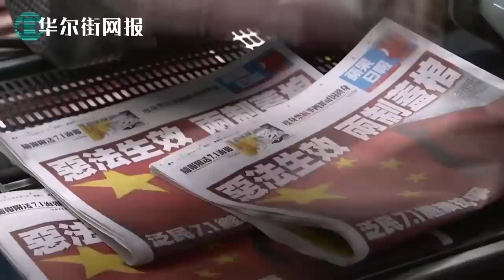黎智英正式宣布支持川普连任：必将取得压倒性胜利！川普时隔已久突然现场朗诵《蛇》的故事，所指何人？10亿美元押注美国大选！赌盘别有洞天；中共重点清查官员私藏禁书：违者腐败论处！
1. 黎智英正式宣布支持川普连任：必将取得压倒性胜利！
黎智英写道：“我是唐纳德-川普在亚洲的忠实粉丝。 他做了他承诺的事，而不是那些只说不做的政客。 他会赢得压倒性的胜利。
他兑现了自己的承诺。他做出了300多项司法任命；包括3名最高法院大法官，让激进主义的法院回归本位主义，保护司法系统的完整性。
他还减税，放松管制，使能源廉价，刺激投资，为海外公司回迁美国创造优势，创造就业从而完成了几十年来最低的失业率和工资增长。他将赢得压倒性胜利。”

2. 川普时隔已久突然现场朗诵《蛇》的故事，所指何人？
美国总统唐纳德-川普周日在北卡罗来纳州的一次集会上朗诵了《蛇》的诗，使他在2016年的竞选活动中的一个有争议的主旋律再次出现。
这首歌--由民权活动家小奥斯卡-布朗于1963年创作，讲述了一个女子救出一条半冻的蛇，后来被蛇咬死的故事。
据PBS报道，总统曾用这段歌词警告他所说的 "宽松的移民政策 "的危险。但川普在这种情况下使用这首歌的做法受到了严厉的批评。
川普在2016年的集会上经常朗诵《蛇》，上任后也在演讲中使用这首。据《国会山报》报道，他周日的集会是他几个月来首次公开朗诵这首歌词。
据C-SPAN视频显示，他在希科里的集会上说，他在集会上批评了民主党提名人乔-拜登的移民政策，他 "被要求 "读这首歌。
"有人听说过《蛇》吗？"他问。"我应该做吗？这与这个话题有关。我已经很久没有做这个了，但是好多人都在问。"
他接着大声朗读了这，然后又回到谈论移民政策的问题。

3. 10亿美元押注美国大选！赌盘别有洞天
据雅虎新闻今天报道说，英国博彩公司指：全球逾10亿美元投注美国总统选举，超越所有运动赛事。
据英国博彩公司GVC控股（GVC Holdings）主管Matthew Shaddick估算，全球押注下一任美国总统人选的落注总额已经超过10亿美元，不仅是2016年的2倍，甚至超越所有运动赛事。拜登是赌盘中较热门一方，但赌客却有另一个看法，最后一周押注川普连任的下注大增。

4. 中共重点清查官员私藏禁书：违者腐败论处！
湖南省长沙市常务副市长陈泽珲从境外携带“有严重政治问题的书刊”入境，被开除公职。另外，安徽淮南市副市长、政协主席和重庆市一国保队长也因从境外带禁书入境，被移送司法机关审查。
湖南省纪委省监委官网10月29日发布消息称，长沙市政府原常务副市长陈泽珲被开除党籍；取消其享受的待遇；收缴其违纪违法所得；将其涉嫌犯罪问题移送检察机关依法审查起诉。